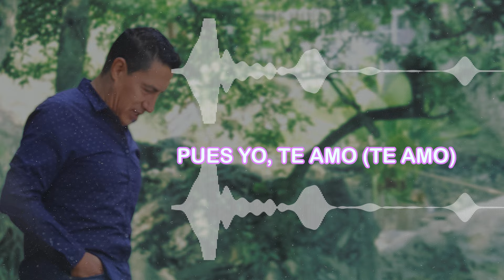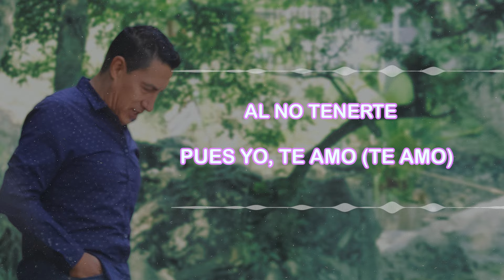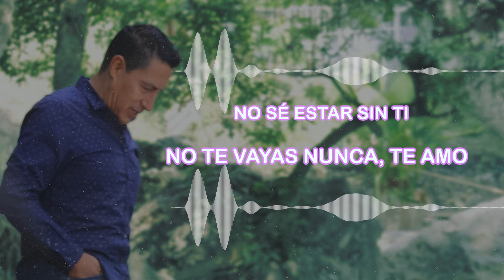Miguel Romero Y Su Grupo Extremo - Te Amo (Video Lyric)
Letra:
¿Dónde estaban los extremos?

Hoy antes de irte
Quiero decirte
Que estoy muy triste
Pues yo, te amo

No quiero perderte
Sería mi muerte
Al no tenerte
Pues yo, te amo (te amo)

Dime que no te vas a ir
Yo te necesito, te amo
No sé estar sin ti (te amo)
Déjame estar cerca de ti
No te vayas nunca, te amo

¿Quién dijo que los extremos son malos?

No quiero perderte
Sería mi muerte
Al no tenerte